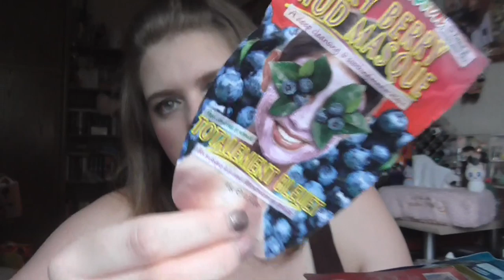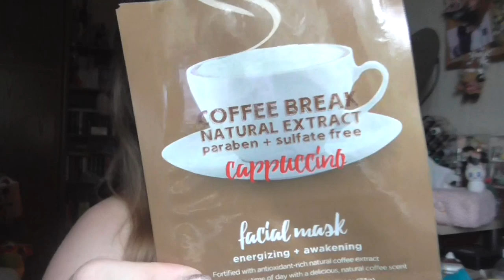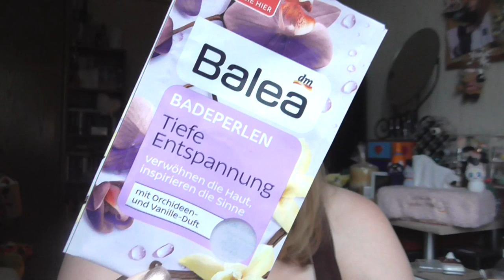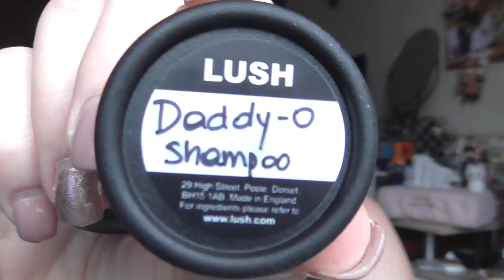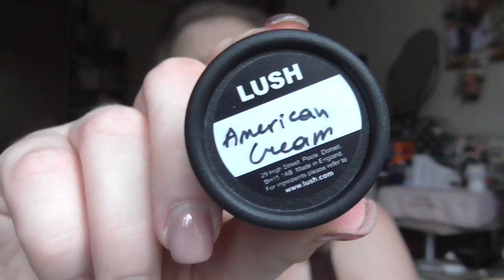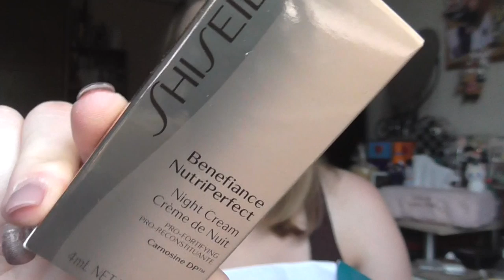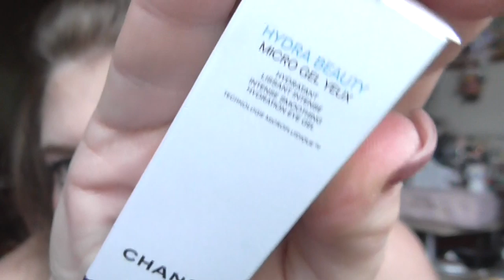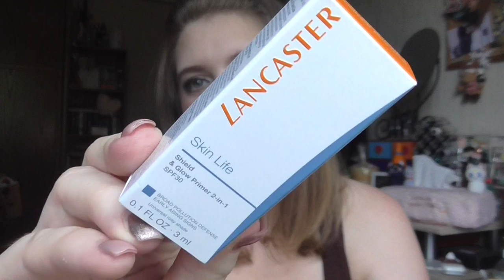[Aufgebraucht] Juli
shayflening

shayflening

Lippen: Clinique Lipliner 07 Intense Blush & Mac Naked Bud
Gesicht: Maybelline Face Studio Prime / Sleek Contol Shine & Prime / Sleek Colour Corrector Palette / Lancôme Teint Idole Ultra Wear Nude 010 / Essence Camouflage + Matt Concealer 30 / Artdeco Bronzer Compact 02 (Le) / Misslyn Terracotta Powder 22 (Le) / Catrice Make up Freezing Powder C01 Ready, set, Go / Mac Truth & Light Powder
Augen: Mac Paint Pot Painterly / Essence gel eyeliner 02 Mothers Earth is Watching you (Le) / Jeffree Star Alien Palette / Artdeco Mineral Eye Styler 51 / L.O.V Royal LINER No 100 - Black Grace / L.O.V Kohl PencilNo 120 Veil of Nude
Nagellack: -
Oberteil: Tally Wejl
Ohrringe: -
Kette: Swarovksi